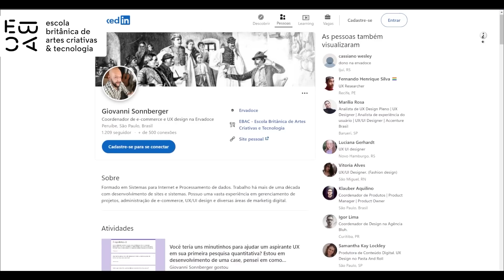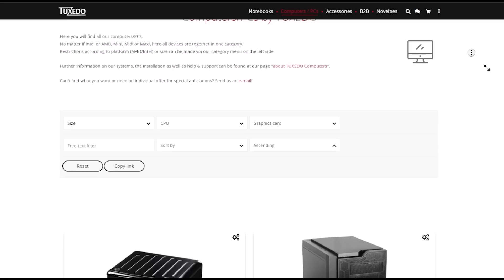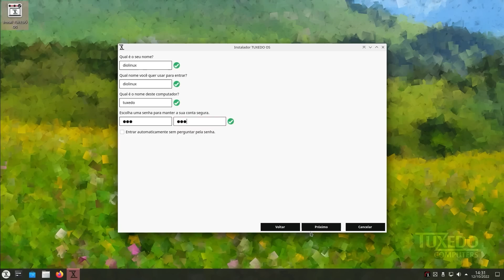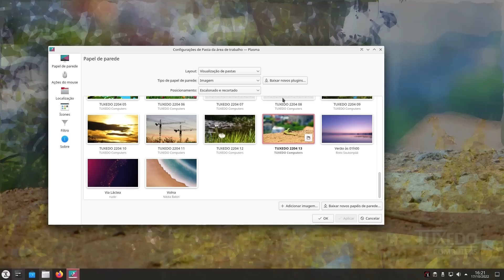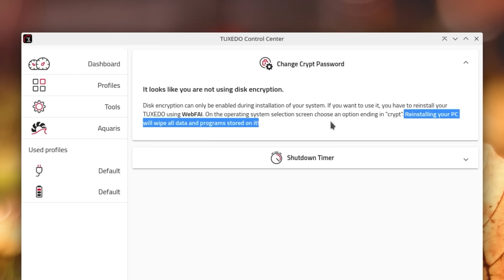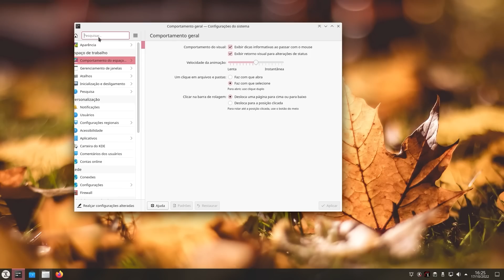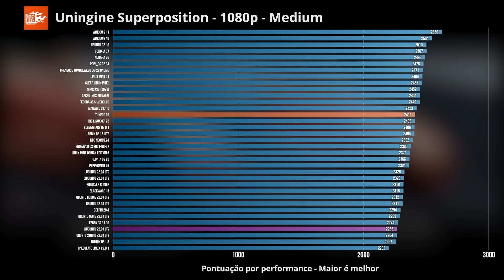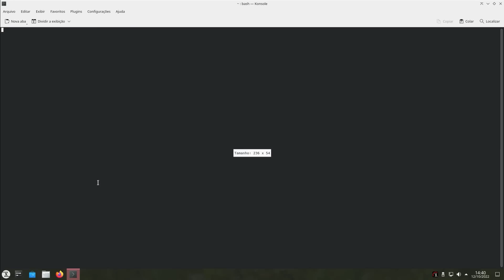System76 e Pop!_OS que se cuidem! Vem aí o Tuxedo OS com base KDE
Existem poucos fabricantes de hardware que também fazem seus próprios sistemas operacionais no mundo, e no universo Linux em particular, também não existem muitos representantes, a não ser a System76, que também desenvolve a distro Linux Pop!_OS, porém, isso está para mudar graças ao lançamento do Tuxedo OS pela empresa germânica, Tuxedo Computers, que diferentemente do que a empresa dos EUA faz, deve utilizar o ambiente KDE Plasma na sua distro, dando finalmente um maior destaque para o ambiente.